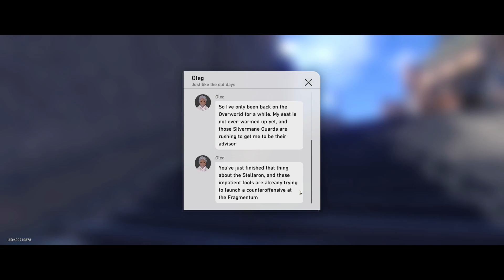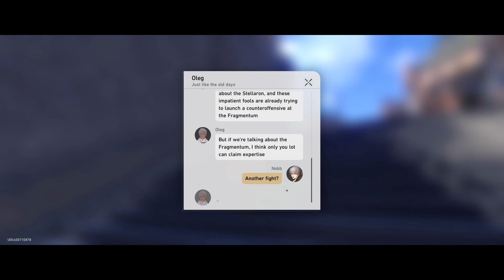[Ep12] Jarilo-VI Part 9 - Honkai Star Rail Gameplay